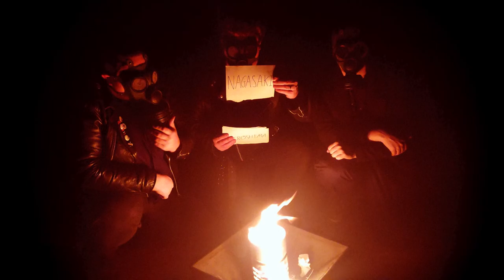The Waiting - Automatic Atom Bomb (Music Video)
Music Video for "Automatic Atom Bomb" by The Waiting, 01/01/2023.
Video produced by Joe Goodman, Luke Poole & Bobby Termite.
Music performed & produced by Bobby Termite, Joe Goodman & Luke Poole.
Music & Lyrics written by Bobby Termite.